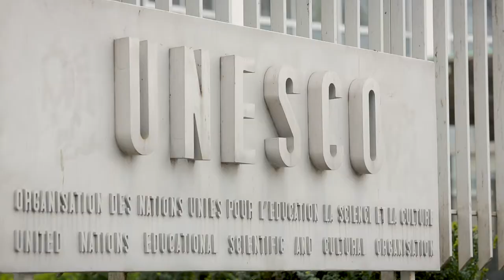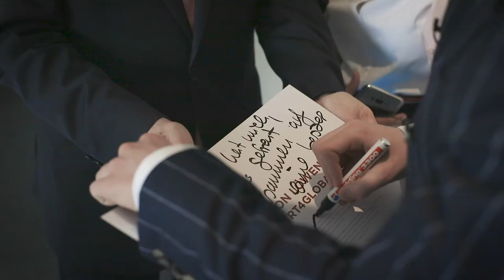Leon Löwentraut UNESCO Paris Exhibition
Global Goals Vernissage of Leon Löwentraut at UNESCOs Headquater in Paris in April 2018